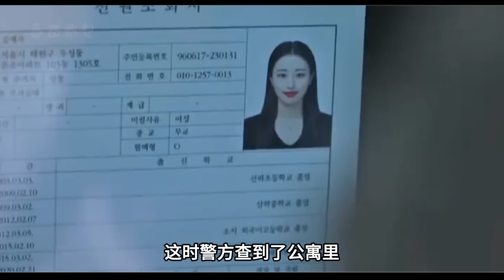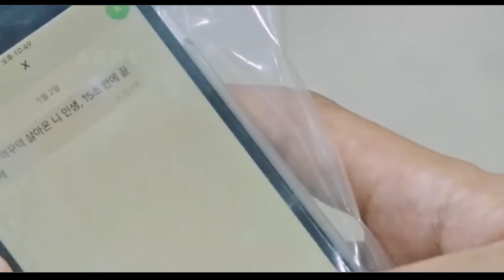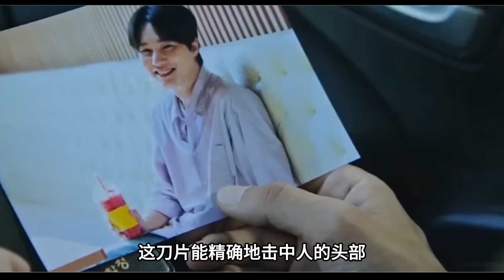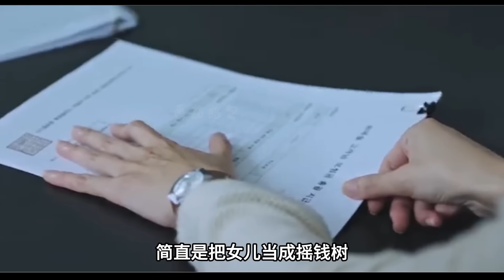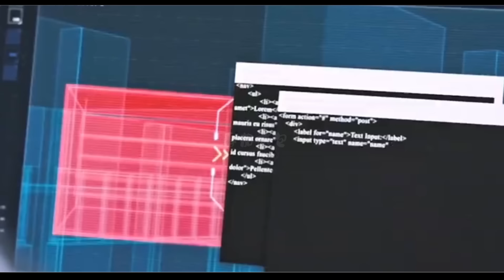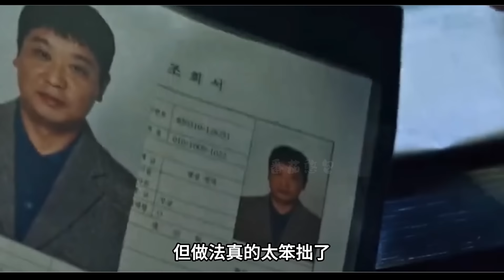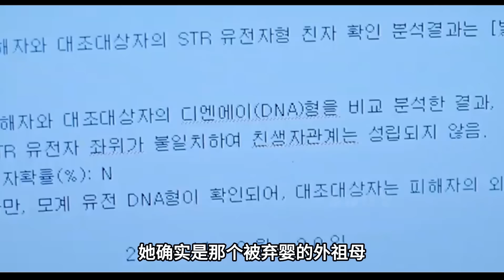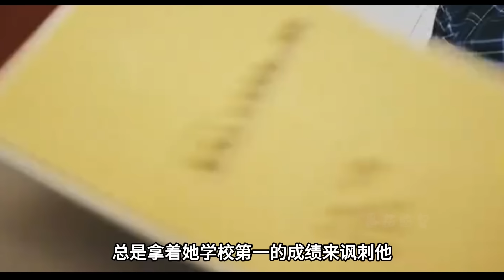一口氣看完懸疑韓劇《消防廳旁警察廳》！瘋狂刑警智鬥連環殺人犯，調查神秘案件，劇情超刺激！